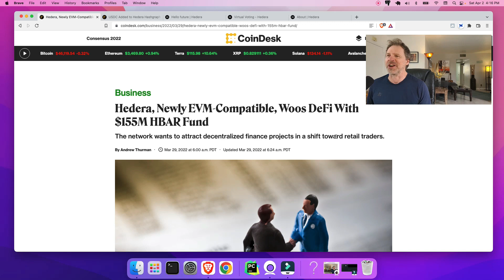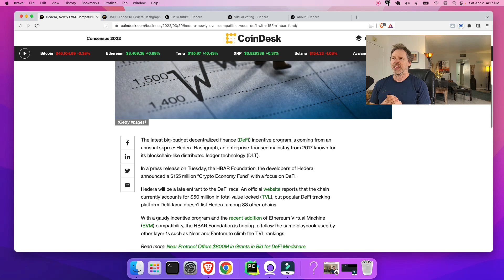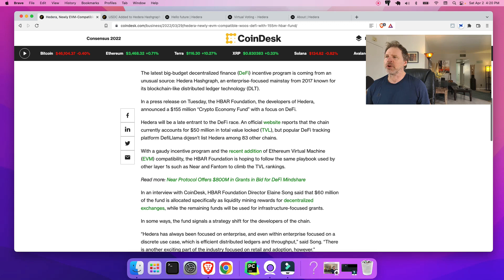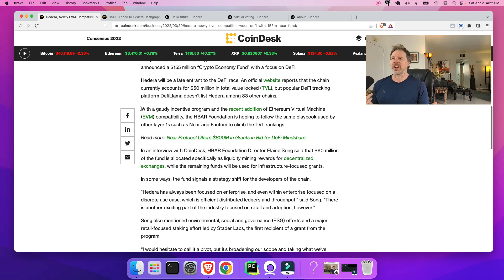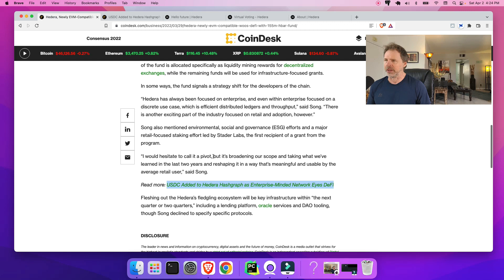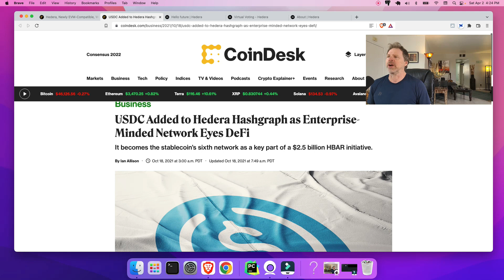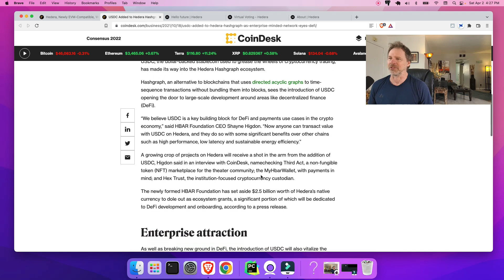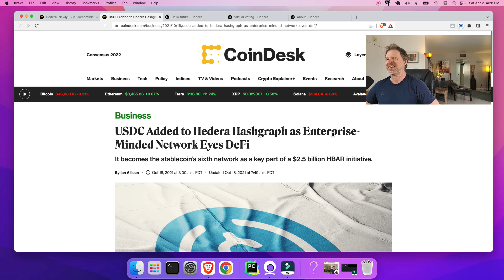Hedera Hashgraph: HBAR Getting Into DeFi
This is a video about Hedera Hashgraph & HBAR expanding out to the DeFi space.

About Me:

Hi there,

On the DeFi Divvy channel you get Crypto news and education with a primary focus on decentralized finance (DeFi).

On this channel you also get DeFi news, along with education and strategies that you can use for yield farming, staking Cryptocurrency and multiple ways to earn passive income in a liquidity pool.

One goal of this channel is to expand our financial education in relation to decentralized applications, aka dApps, so we can implement passive income Crypto strategies with confidence.

DeFi brings unique value to the Crypto community because it enables us to earn passive income in both bear and bull markets.

Please always do your own research into each project mentioned on DeFi Divvy so that you understand the risks involved with earning DeFi passive income on a decentralized exchange.